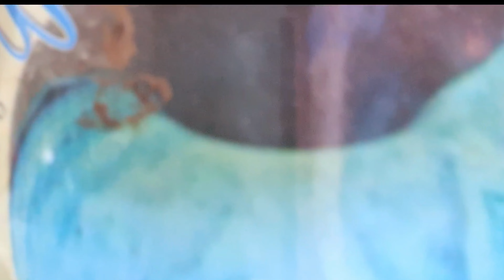किसको सीखना है खूब बड़ा gel,dripcake,tiger print cake,ganache cake एक साथ ये कहीं और नहीं मिलेगा